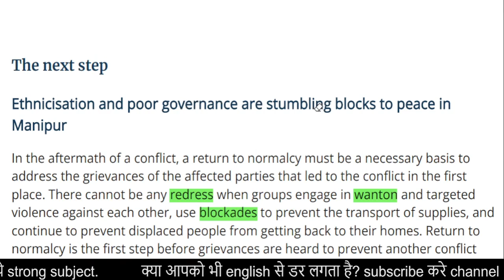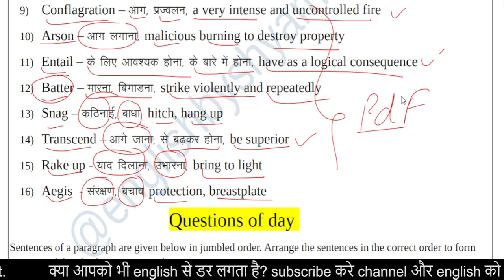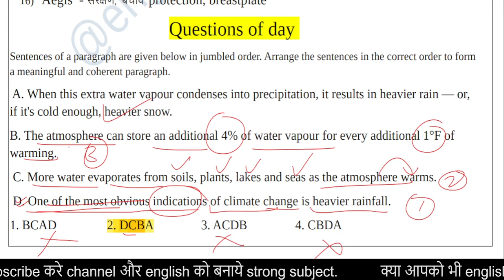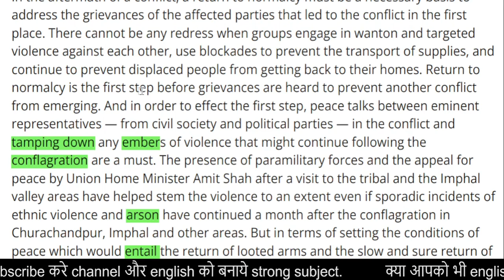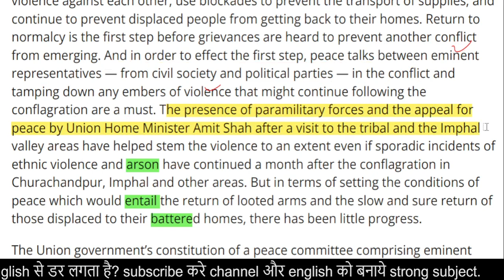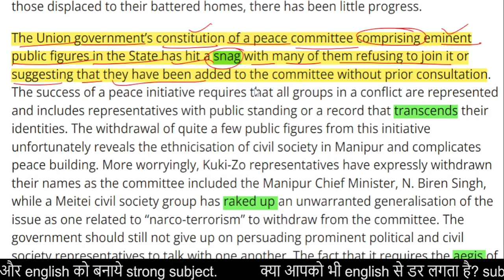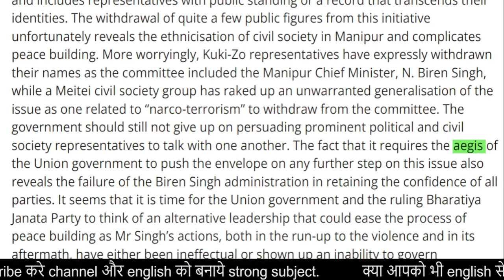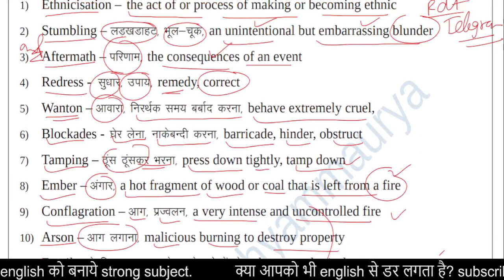ll The Hindu Editorial Today ll The Hindu newspaper Today ll May 14, 2023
cloze test
tell you name
gender
exam name

Synonyms
Antonyms
Vocabulary
One-word substitution
Fill - up
trick cloze test
trick improvement
ssc english